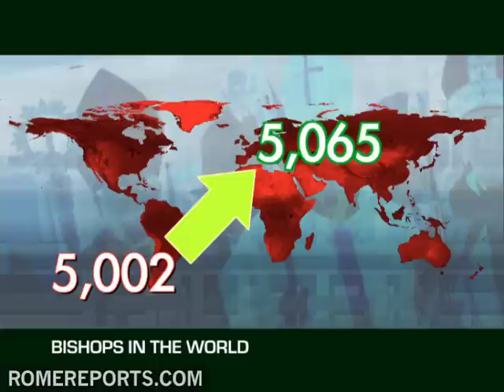Number of catholics and priests are on the rise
The total number of Catholics worldwide is up 1.3% from last year, bringing the total number to 1.181 billion. These figures were published in the 2011 Pontifical Yearbook. Secretary of State Tarcisio Bertone and Subsitute for General Affairs Archbishop Fernando Filoni, two of the pope's principal collaborators, approached the Holy Father with the figures. .